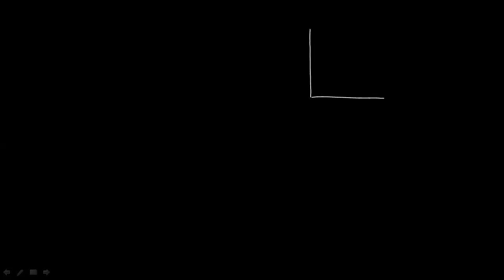QUADRATIC EQUATION (PART- 7)